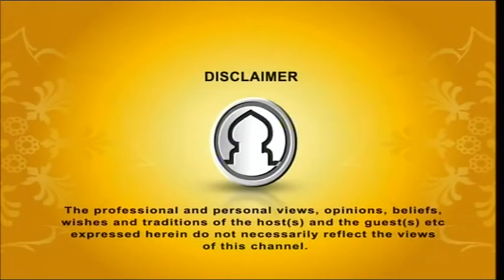Atik's Recipe EP - 06 (Rupchada Fish Curry - South Indian Touch)